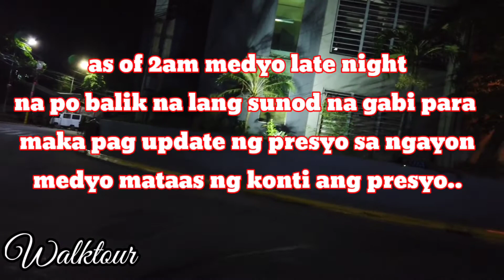with AL#vicewalks@panlasangpinoy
Bagsakan ng isda sa malabon